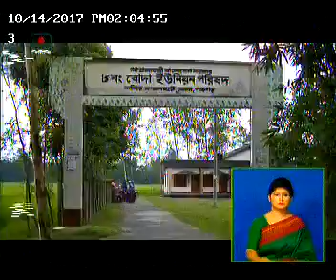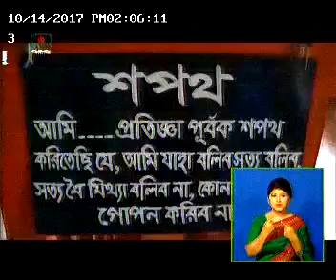BTV_Panchagarh_Gram Adalot news 14-10-2017